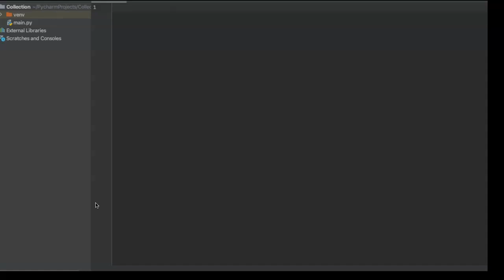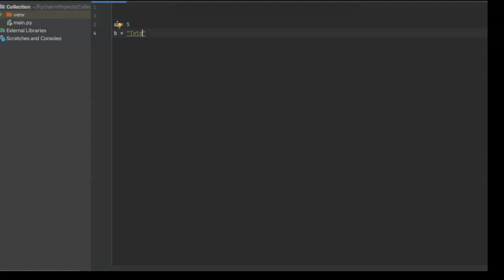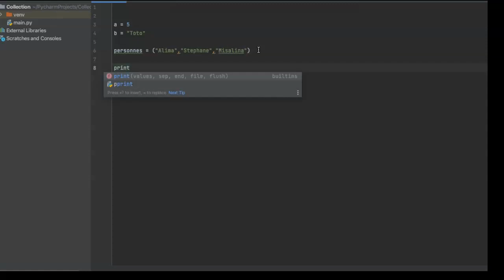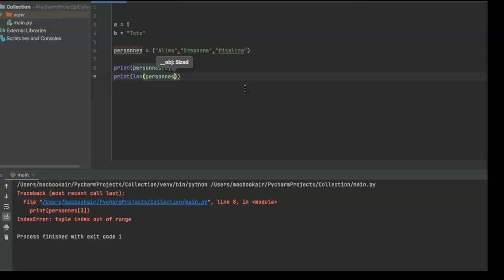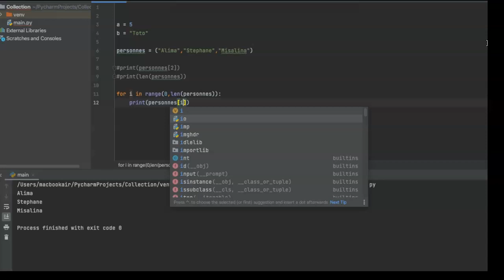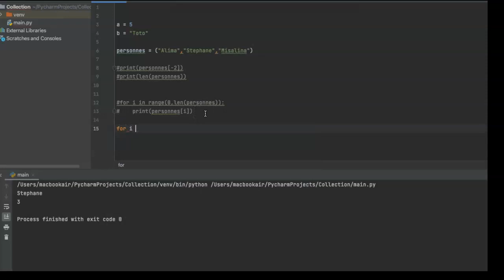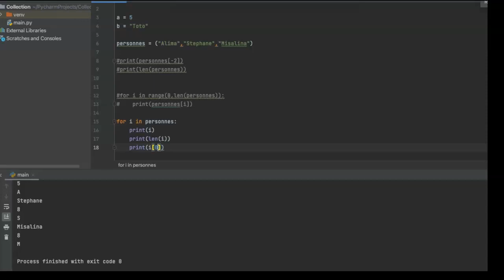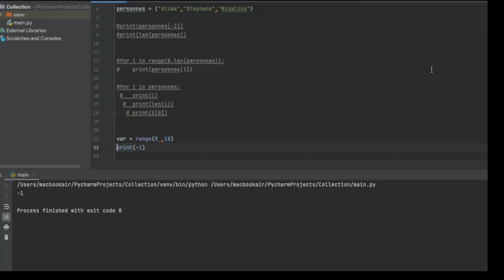Apprendre PYTHON 10 1 Tuples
La vidéo "Apprendre PYTHON 10 1 Tuples" est une vidéo de la section 10 du cours "Apprendre Python".

Dans cette vidéo, l'instructeur explique ce qu'est un tuple en Python et comment il diffère d'une liste. Un tuple est une structure de données similaire à une liste, mais qui est immuable, c'est-à-dire qu'une fois créé, il ne peut pas être modifié. L'instructeur montre comment créer un tuple en Python, comment accéder à ses éléments, et comment l'utiliser dans des boucles et des fonctions.

L'objectif de cette vidéo est de fournir aux apprenants une compréhension de base des tuples en Python et de leur montrer comment les utiliser efficacement dans leurs programmes. Les tuples sont utilisés dans de nombreux contextes en Python, notamment pour représenter des coordonnées géographiques, des enregistrements de base de données, et des valeurs de retour de fonctions. Les apprenants apprendront comment utiliser les tuples pour rendre leur code plus lisible, plus efficace et plus robuste.